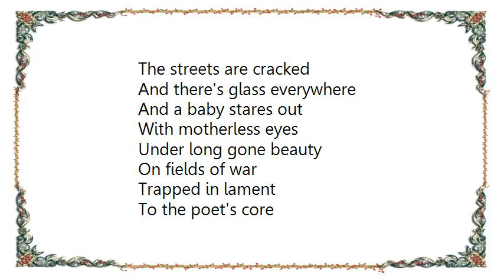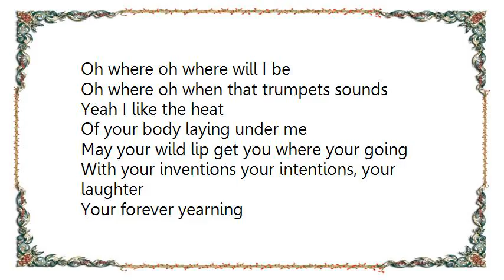Emmylou Harris - Where Will I Be Lyrics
[Lyrics Emmylou Harris - Where Will I Be]
The streets are cracked
And there's glass everywhere
And a baby stares out
With motherless eyes
Under long gone beauty
On fields of war
Trapped in lament
To the poet's core

Oh where oh where will I be
Oh where oh when that trumpets sounds

Met an Indian boy in Ottawa
He laid me down on a bed of straw
Said don't waste your breath
Don't waste your heart
Don'tblister your heels
Running in the dark

Yeah I like the heat
Of your body laying under me
May your wild lip get you where your going
With your inventions your intentions, your laughter
Your forever yearning

I walked to the river
And I walked to the rim
I walked through the teeth of the reaper's grin
I walked to you rolled up in wire
To the other side of desire

Oh where oh where oh where when that trumpet sounds
Oh where oh where oh when that trumpet sounds

Well the heart opens wide like it's never seen love
And addiction stays on tight like a glove